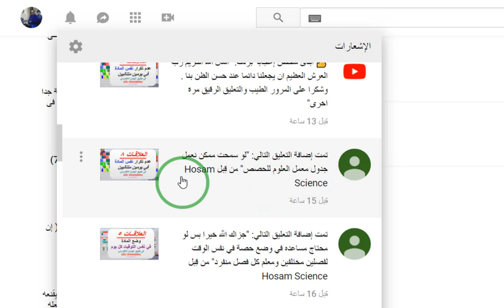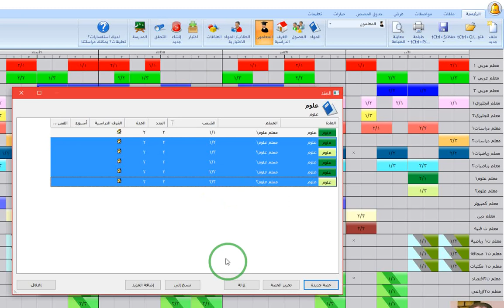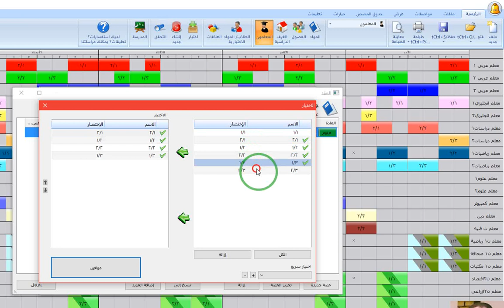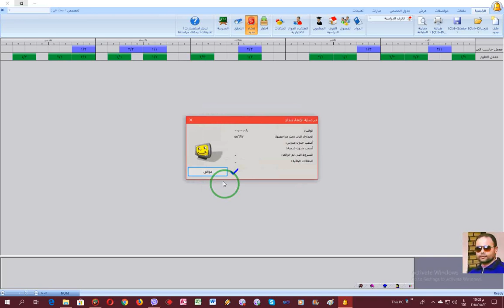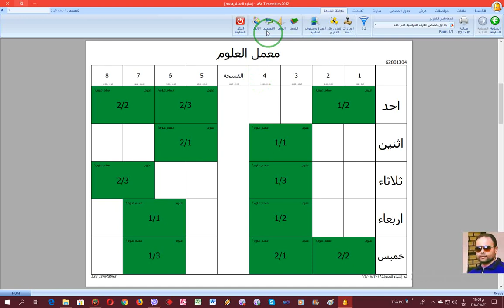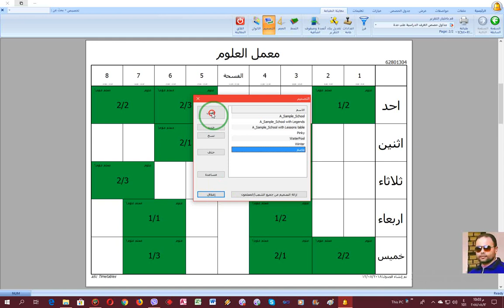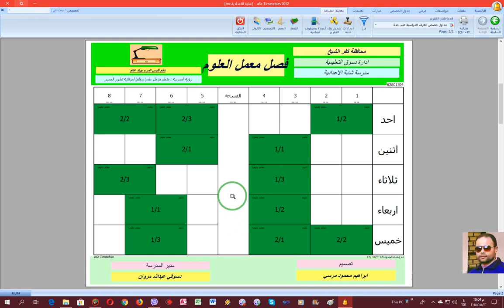29 الجدول المدرسي aSc timetables جدول معمل العلوم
جدول معمل العلوم
جدول معمل الحاسب الالي
جدول معمل التطوير التكنولوجي
وغيرها من المعامل والحجرات الدراسية المختلفة
كيف يمكن عمل الجداول السابقة في تطبيق التايم تيبل
هو ما نحاول الاجابة عنه في الفيديو الحالي استجابة لطلب الاعضاء الكرام في التعليقات على الفيديوهات
ندعوكم للاشتراك في القناة والتفاعل والمناقشة الايجابية